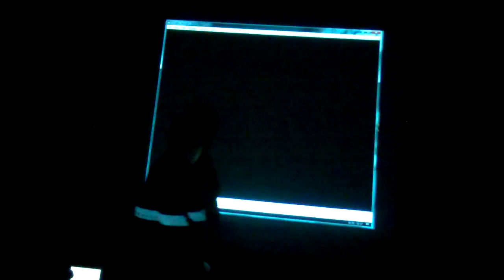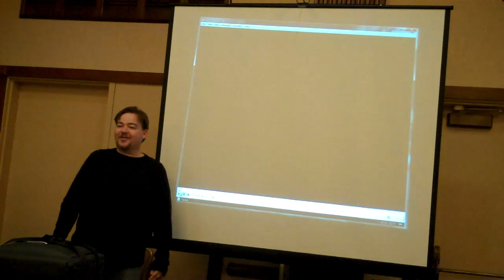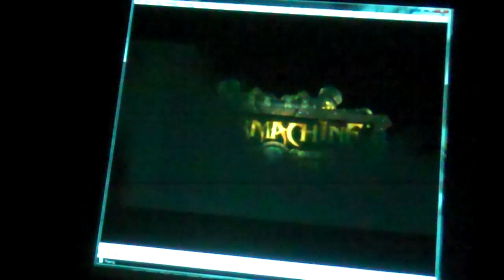Whitemoon Dreams Warmachine Video Game E3 Trailer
Here is the trailer Whitemoon Dreams will be airing at E3 for the highly anticipated Warmachine video game.  It was previewed at this year's Kingdom-Con in San Diego.  Be sure to also check out my video of the Q&A session.